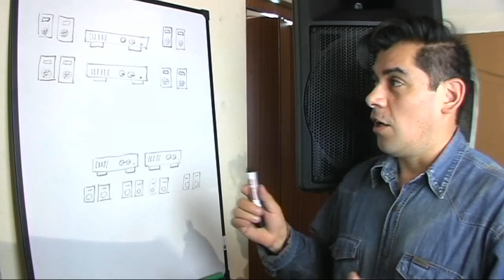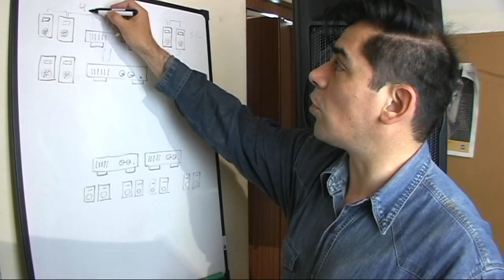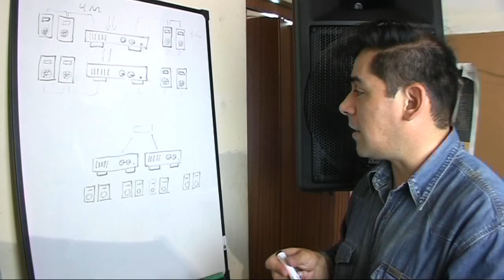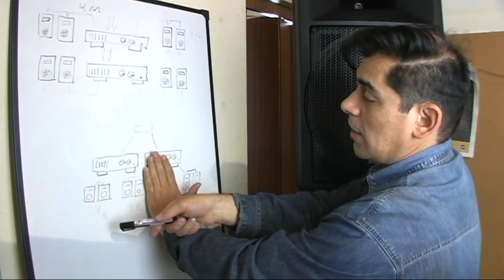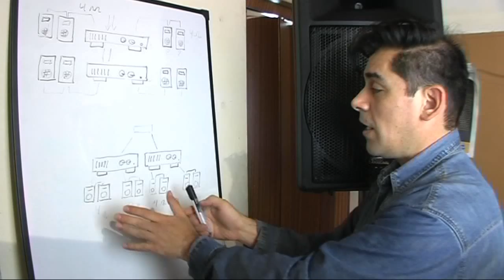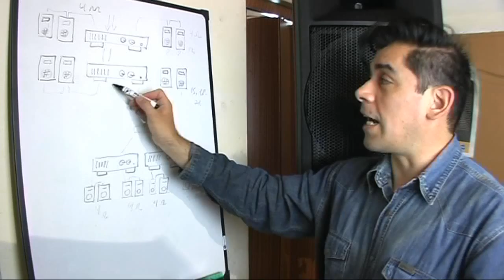Linkeo de potencias PRODUCTORA SUDAMERICANA Dj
Te compartimos una descripción teorica de linkeo de amplificadores.

Necesitas un Dj para tu evento?
Tambien urgencias 24hs.